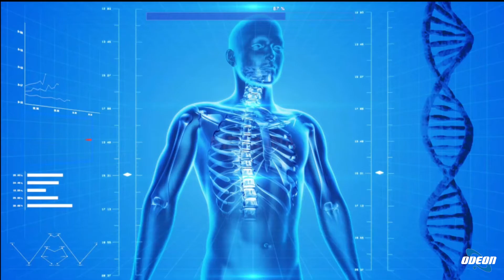Dott. Salvatore Coriglione - Alimentazione e fertilità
In questa puntata è stato discusso l'importante tema dell'alimentazione e della fertilità, con il dottor Salvatore Coriglione proveniente da Siracusa. Si è parlato dell'infertilità, delle sue cause e dell'importanza dell'alimentazione per affrontarla. È emerso come la dieta mediterranea possa essere benefica per la fertilità, fornendo gli elementi necessari per lo sviluppo dei gameti maschili e femminili. Sono stati anche menzionati integratori specifici, sebbene una corretta alimentazione possa già garantire i nutrienti essenziali. È stato sottolineato che dopo circa tre mesi con una dieta adeguata si possono notare miglioramenti. Infine, è stato consigliato consultare specialisti come ginecologi o andrologi per escludere problematiche che richiedono interventi mirati.